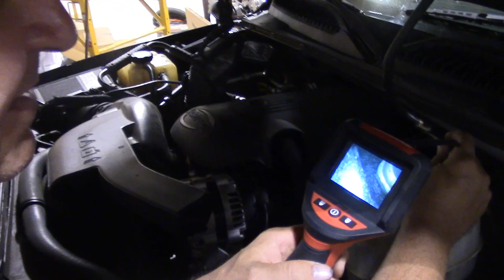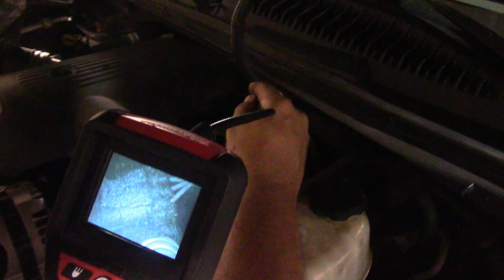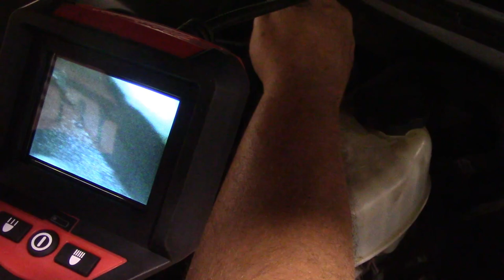2004 Chevy Suburban oil leak diagnosis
In this video we utilize some high tech tools to diagnose a difficult to find oil leak.